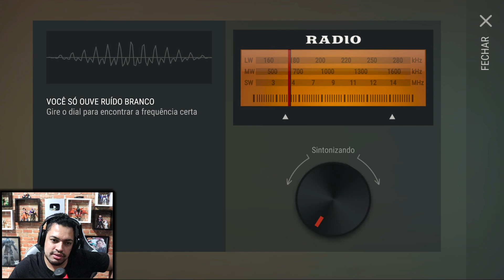FORMA CERTA DE EVOLUIR MAIS RAPIDO - LAST DAY DO ZERO 5 #256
►►►►FAZ UM PIX E FALE COM O BALTA

►►USE O CODIGO NO KWAI PARA GANHAR DINHEIRO:
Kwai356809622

►►CÓDIGO TIK TOK PARA GANHA DINHEIRO:
J0142737